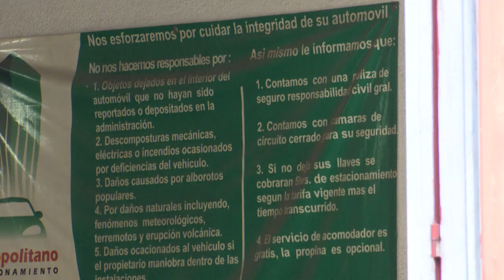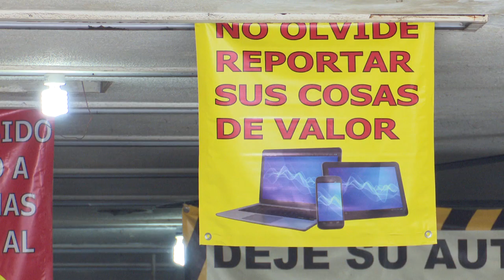Derechos como usuario de un estacionamiento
Conoce los derechos y obligaciones que tienen los establecimientos que ofrecen un arrendamiento por estacionar tu coche.